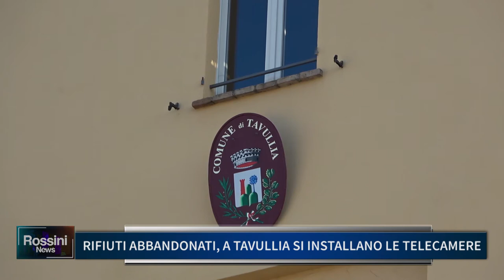RIFIUTI ABBANDONATI, A TAVULLIA SI INSTALLANO LE TELECAMERE